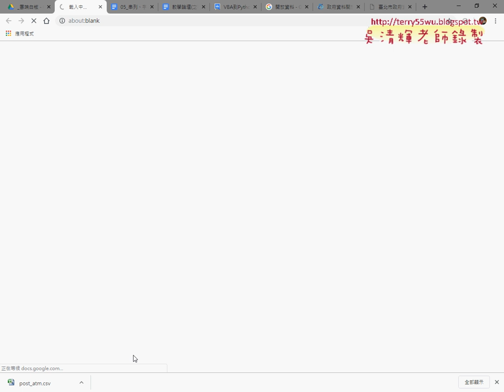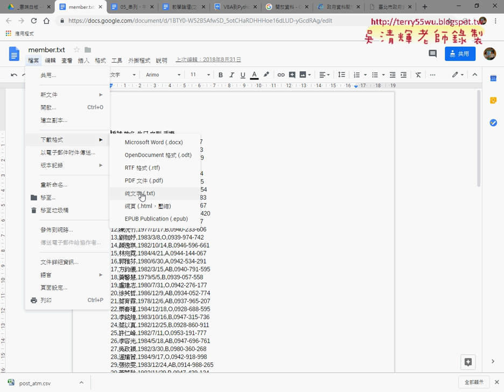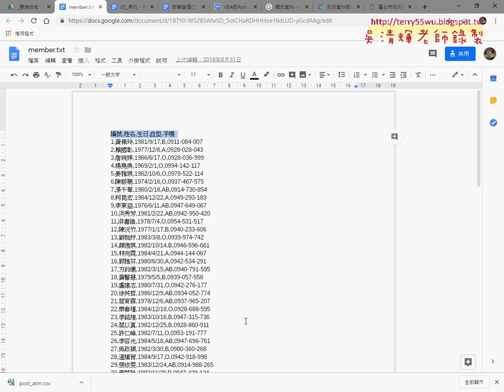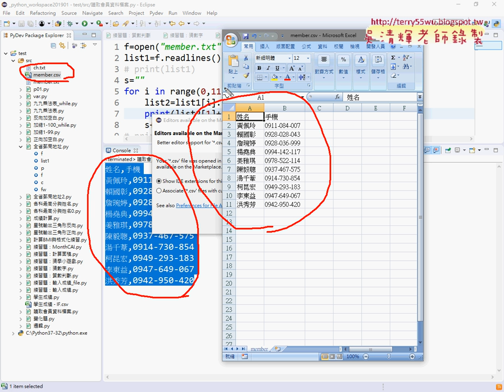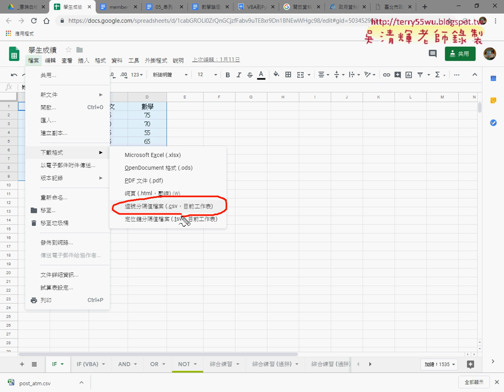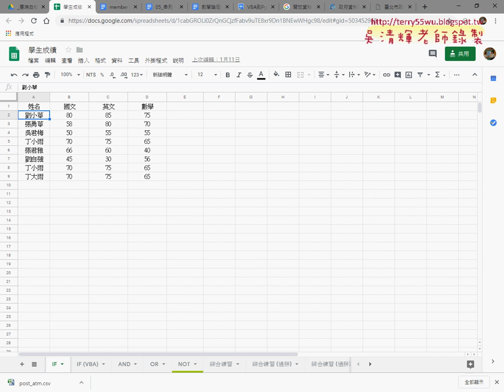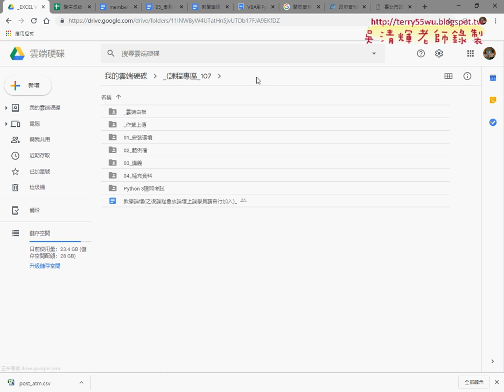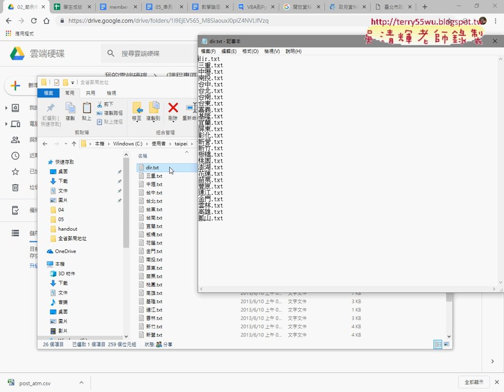01 重點回顧會員資料兩欄十列與計算各科分數